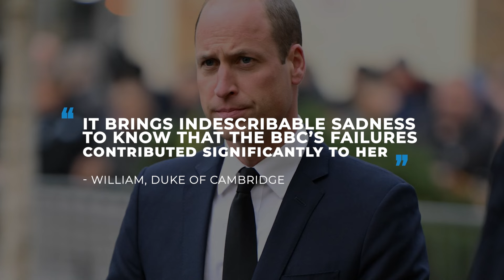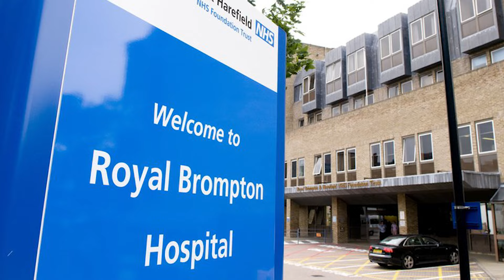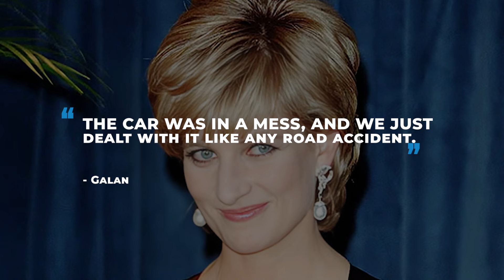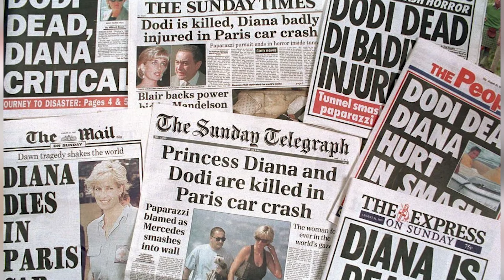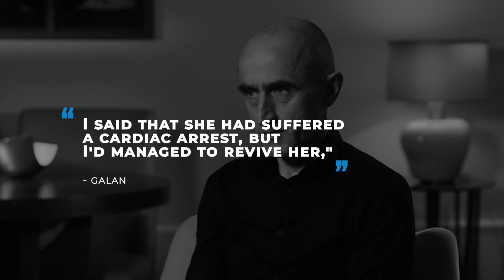Princess Diana's Bodyguard FINALLY Breaks His Silence, Leaving The World SHOCKED